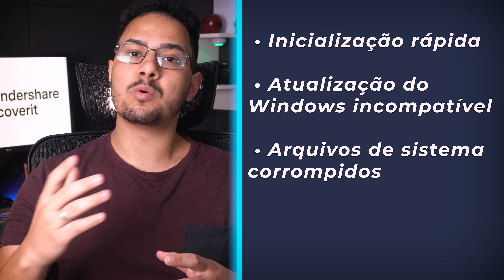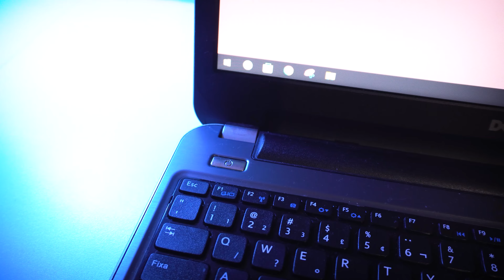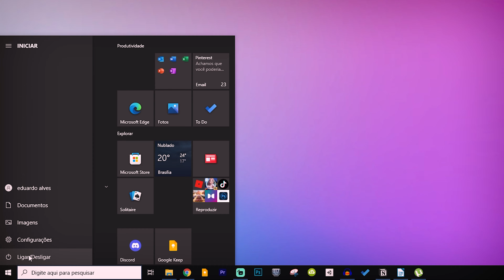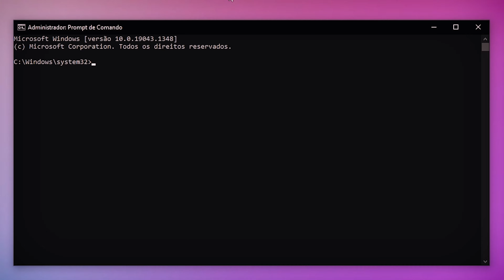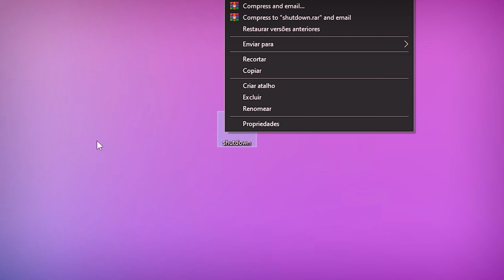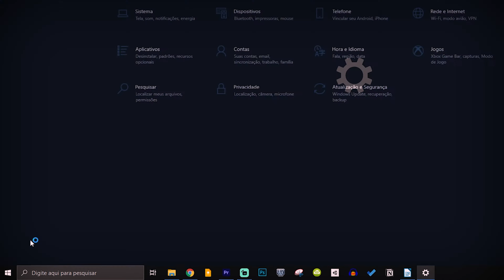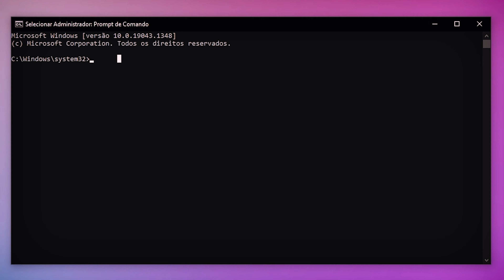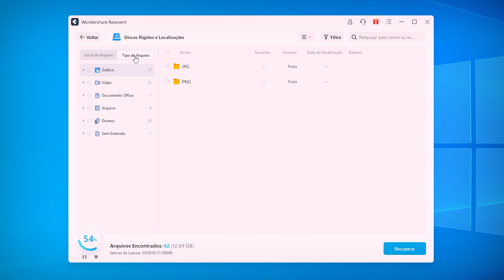Como consertar o ERRO quando o Windows 10 NÃO DESLIGA? | Wondershare Recoverit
Como consertar o erro que faz o Windows não desligar? Se você está passando por esse problema, onde não Windows não desliga, assista ao vídeo e descubra como resolver! Além disso, experimente o Recoverit para recuperar arquivos perdidos em casos de falha no Windows

Índice:
0:00   Como consertar o erro quando o Windows 10 não desliga?
0:28   Por que o Windows 10 não desliga?
1:03   Solução 1: Force o desligamento do computador:
2:16   Solução 2: Desative a inicialização rápida para consertar  o computador que não desliga
3:33  Solução 3: Execute um desligamento completo usando a tecla shift
4:25  Solução 4: use o prompt de comando para desligar o Windows
5:17  Solução 5: Crie um arquivo em lote para encerrar o Windows
6:54  Solução 6: inicialize o computador no modo de segurança e cancele a reinicialização automática
7:56  Solução 7: Use o solucionador de problemas O PC não desliga
8:55  Solução 8: execute a ferramenta verificador de arquivos do sistema Windows
10:06  Bônus: Recupere dados perdidos devido ao desligamento forçado do computador
11:29   Conclusão

O Windows 10 vem com muitas atualizações inteligentes e vários problemas inesperados. Neste video, veja o que fazer quando o Windows parece estar com problemas e não desliga. Você pode tentar desligá-lo, mas ele pode reiniciar automaticamente ou simplesmente demorar mais para desligar, o que pode ser frustrante.
Aqui, listamos alguns métodos que podem ser seguidos quando o seu computador/PC apresentar problemas ao desligar!